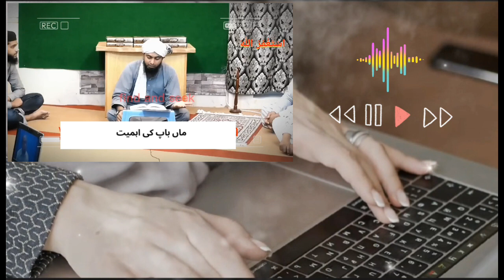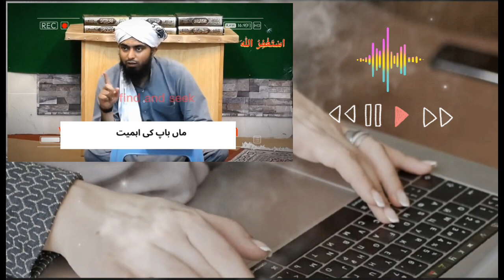Maa bap ki Na-farmani ki toba || Engineer muhammad ali mirza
This is our islamic channel "find and seek" . Here you will get more information and knowledge about islam..